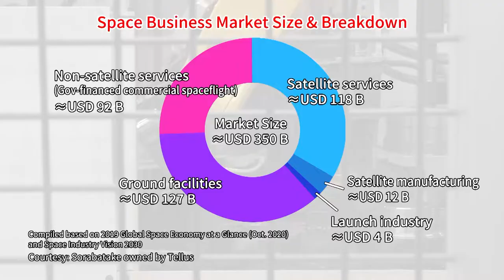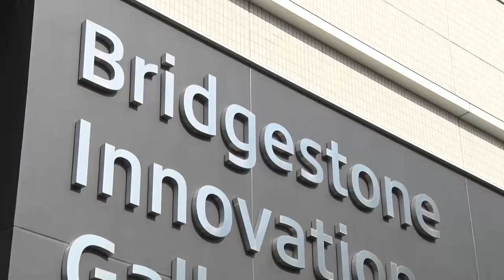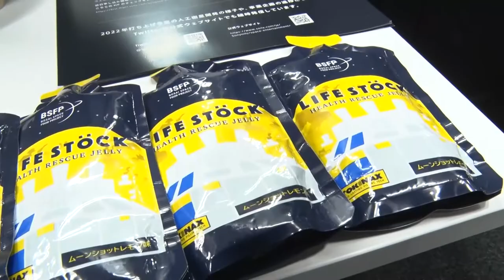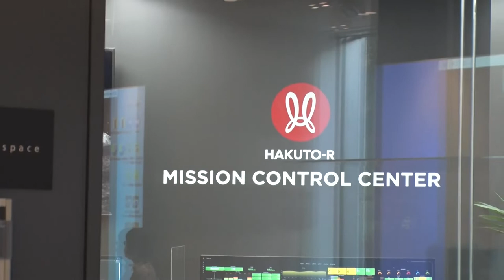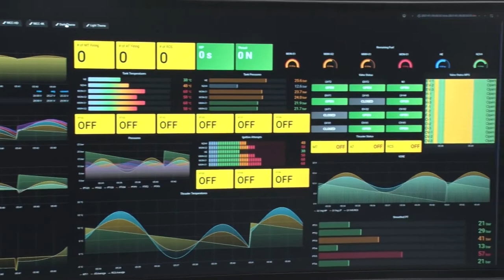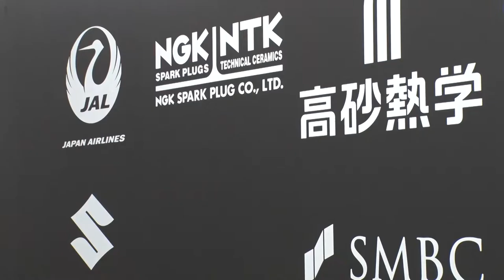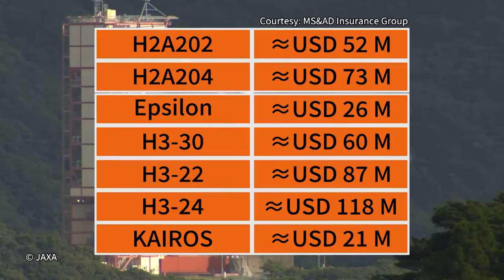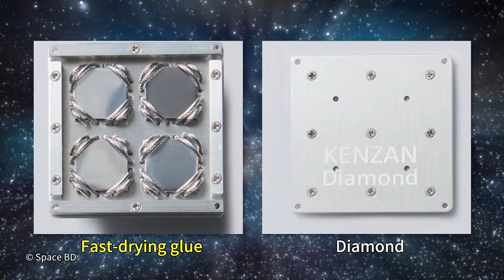New Space Businesses in Japan _Channel JAPAN ＃47/2021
We`ll have a report on new space businesses being launched in Japan. With civilian spaceflight no longer fantasy, we find out what’s happening on the frontlines of this promising field.